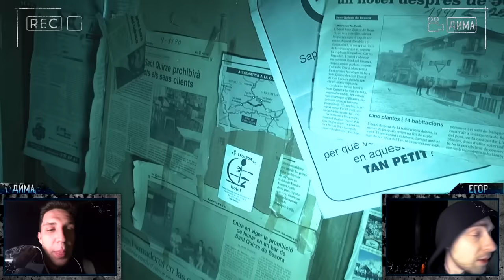GhostBuster с Егором Кридом - Ночь с призраками?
Это GhostBuster, в котором принял участие Егор Крид! После проекта Холостяк, спустя несколько месяцев мы с Егором вдвоем решили отправиться еще раз в то страшное место, где снимался проект Холостяк... Там происходило много всего странного... ночь с призраками?
БЭКСТЕЙДЖ со съемок (секреты Холостяка)